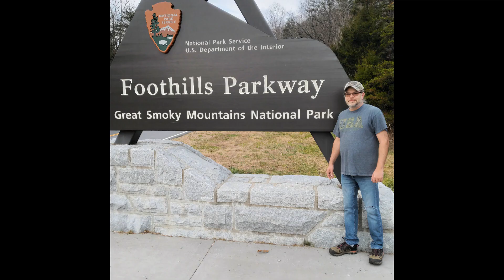Whitetail deer, 11 Doe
11 Whitetail doe